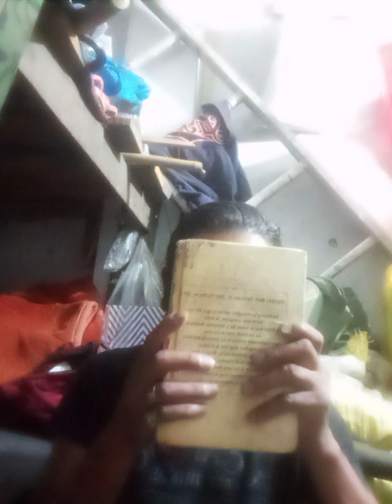SIRAK 11:1,34.Ka jingadkar. Do jied is killing lol.